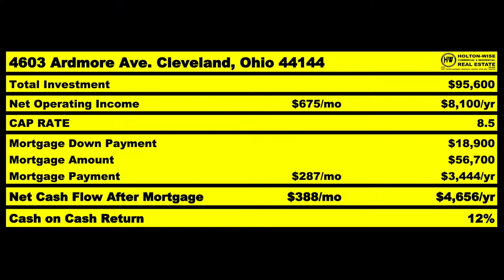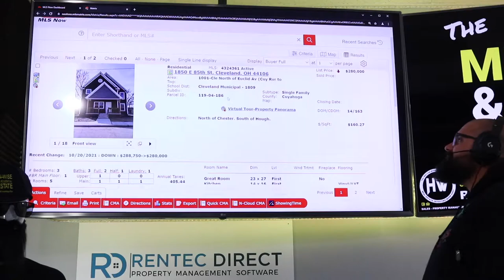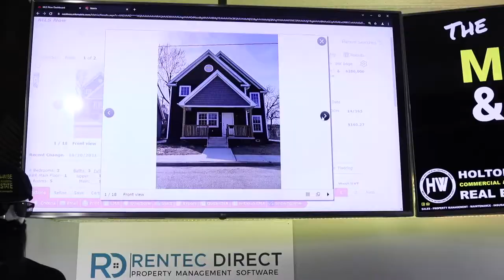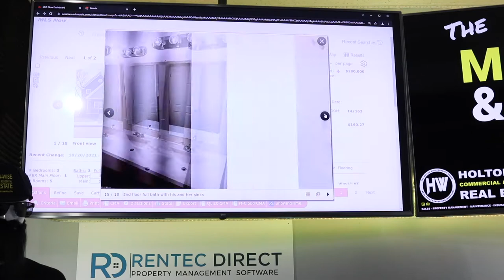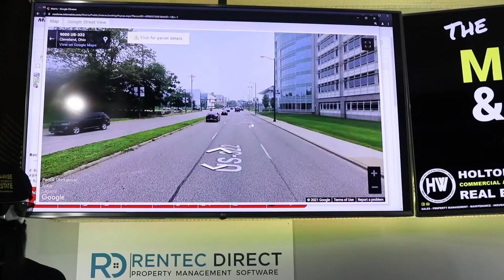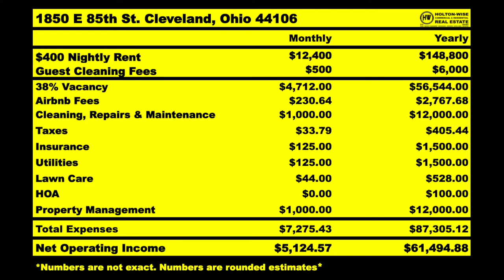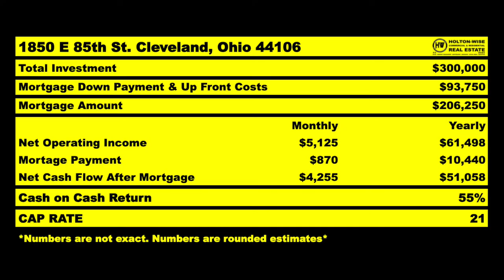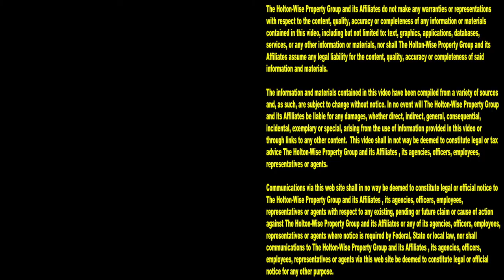How to Make 1 Million Dollars using Tax Breaks | MLS Search & Analysis 1,161 - 1850 E 85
Real estate investing makes more millionaires than any other industry. There are many real estate investment strategies that you can use to become wealthy through real estate investing. One investment strategy is utilizing the tax breaks. Surprisingly, there are a lot of real estate tax breaks out there. In the 1,161st episode of The MLS Search & Analysis Show, millionaire real estate investor James Wise is showing investors how to make 1 million dollars using tax breaks for rental property investments. If you are interested in getting started in investing in real estate and are hoping to utilize tax breaks to fund your real estate business, reach out to HoltonWise today. HoltonWise is investing in real estate using tax breaks made easy.

📺 HELPFUL RESOURCES
Holton-Wise FAQ